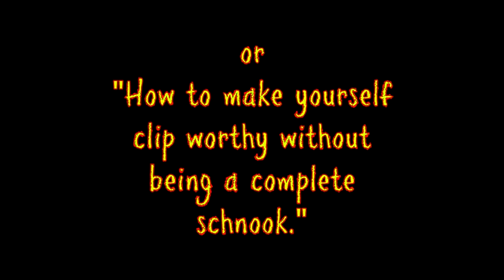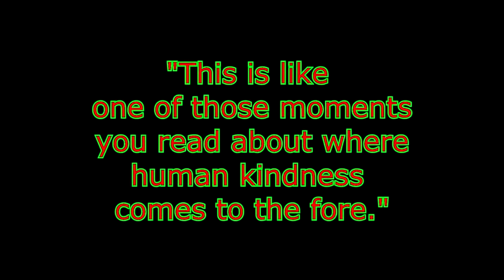Guy Ecstatic After Stranger Offers to Pay Money Falling Short for Guitar - 1038160